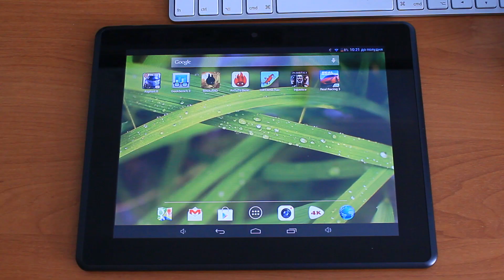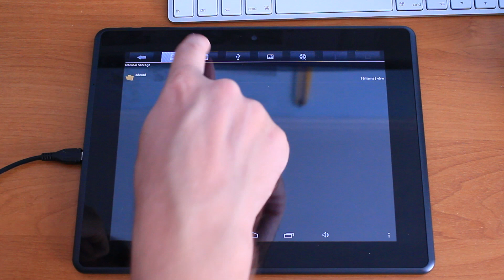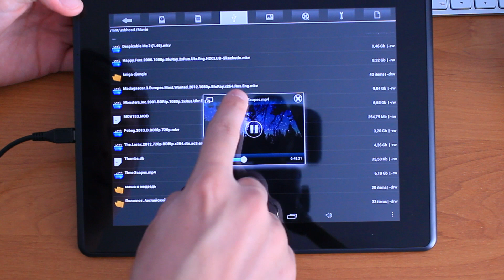MSI Primo 93 Обзор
Обзор Китайского планшета MSI Primo 93